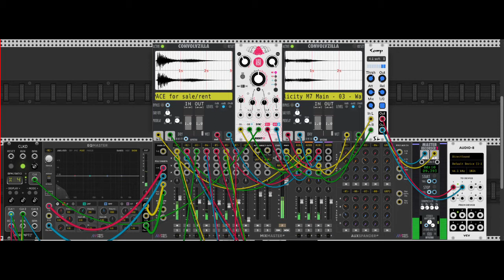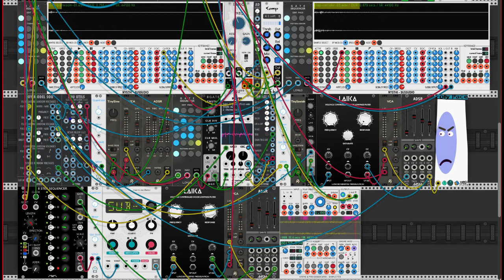The Moving Noise Floor